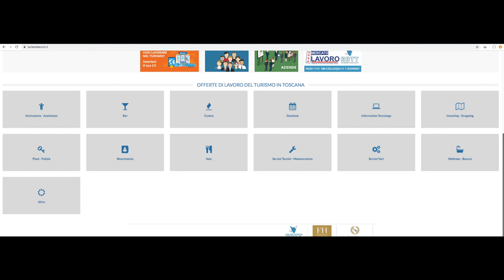Sei un cuoco e cerchi lavoro? Sei un'azienda e cerchi un cuoco? Visita il sito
Visita il sito se sei un cuoco in cerca di lavoro o un'azienda in cerca di un cuoco da assumere rivolgiti all'EBTT.
Il suo servizio gratuito  onilne di domanda/offerta di lavoro facilità l'incontro tra chi cerca un'occupazione e chi cerca personale da assumere.

L'EBTT è accreditato dalla Regione Toscana per i servizi al lavoro.